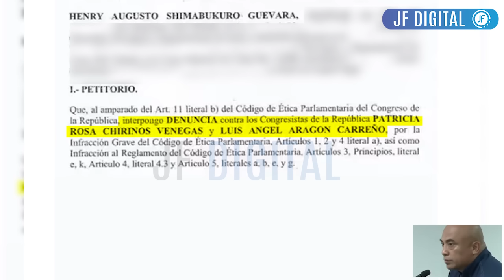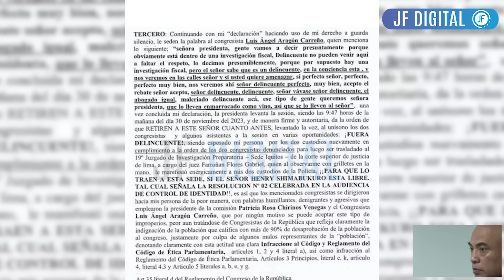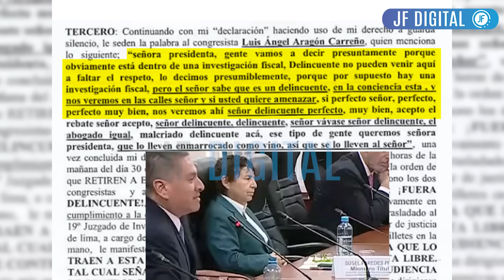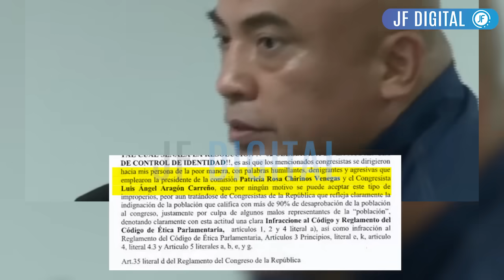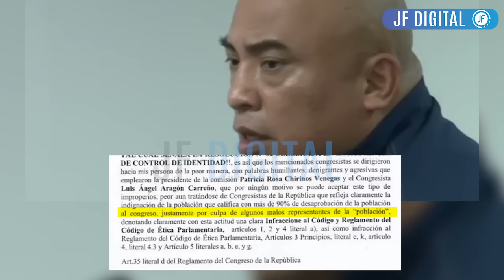HENRY SHIMABUKURU DENUNCIO A PATRICIA CHIRINOS Y LUIS ARAGON "POR LLAMARLO DELINCUENTE"